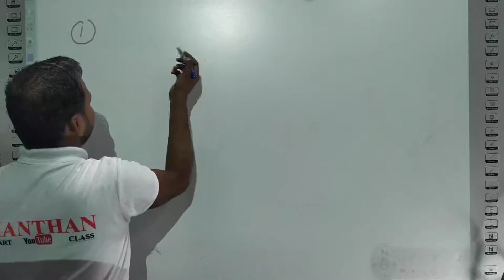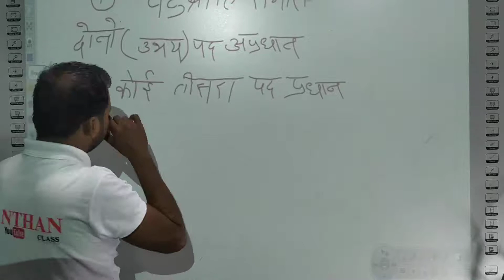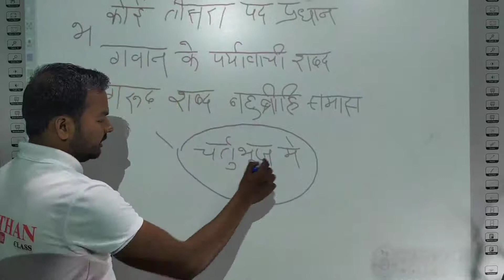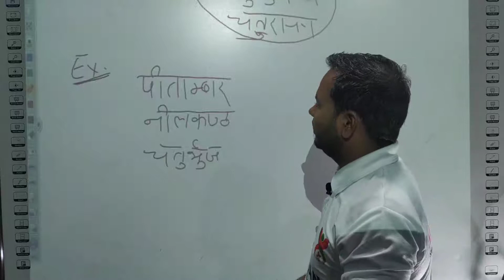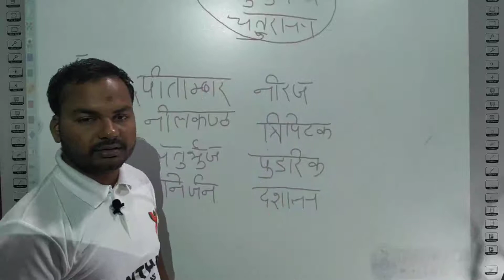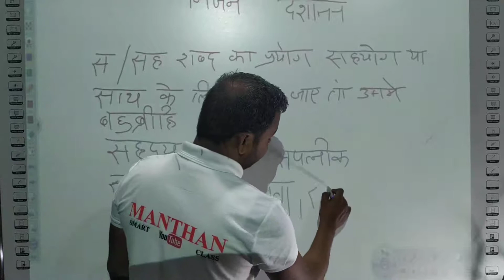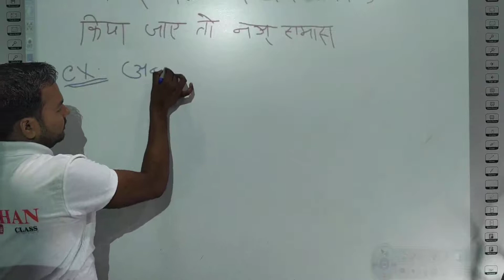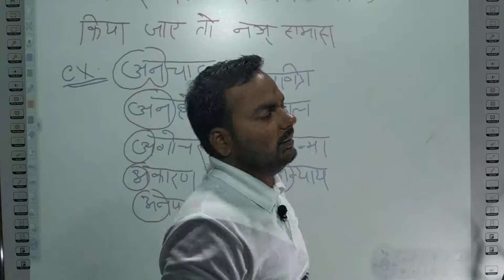हिंदी-हिंदी के समास बहुब्रीहि समास और नय समास ।। सभी प्रतियोगी परीक्षा के लिए महत्वपूर्ण